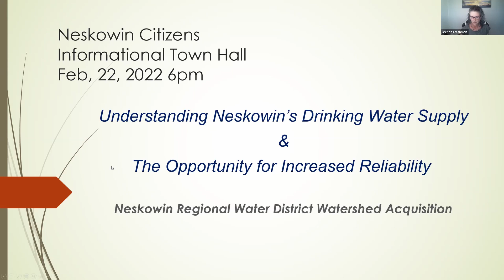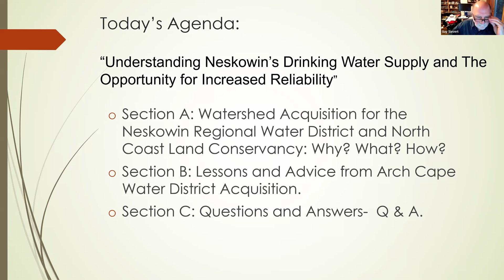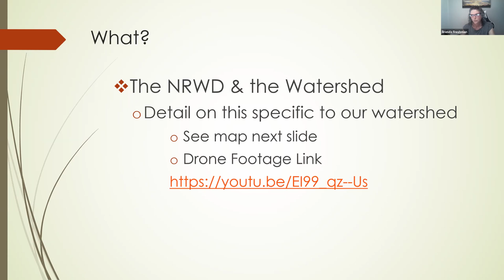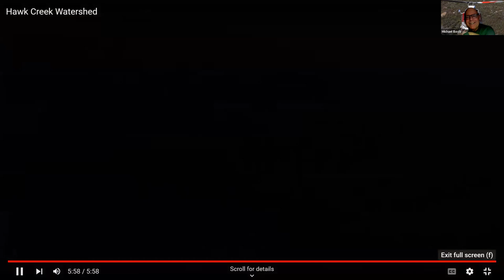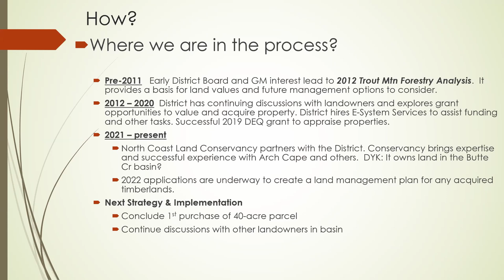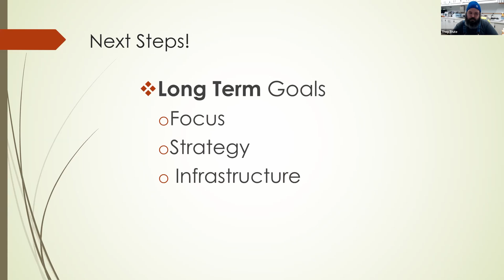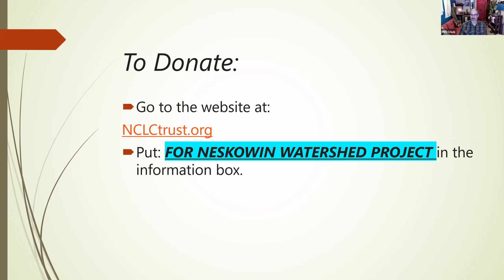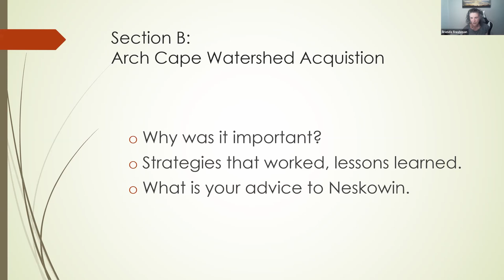Informational Town Hall #11: Neskowin Watershed Acquisition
Introducing Neskowin Watershed Acquisition Basics and Overview for the Citizens of Neskowin

1.    The Story

       a.     What is the need?

       b.    What is the issue?

       c.     What are the solution(s)?

2.    How is acquisition achieved?

3.    Lessons From Arch Cape

       a. Ben Hayes - Springboard Forestry LLC

       b. Phil Chick - Arch Cape Water District Manager

4.    Next Steps/What Community Members can do?

5.    Q&A

Panelists who will be speaking at this Town Hall:

Jon Wickersham - North Coast Land Conservancy

Phil Chick - Arch Cape Water District Manager

Ben Hayes - Springboard Forestry LLC & Author of Arch Cape Plan

Troy Trute - Neskowin Water District Manager

Alex Sifford - Watershed Council